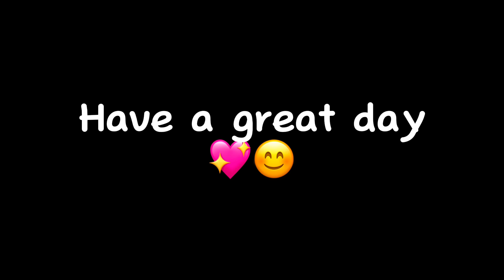~Coloring Bloom Mythix~🦋🩵✨